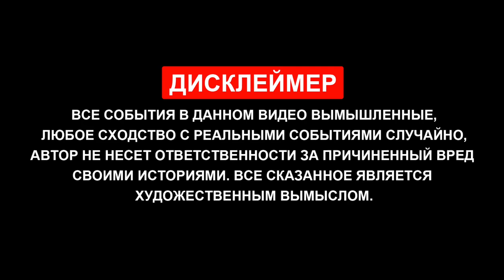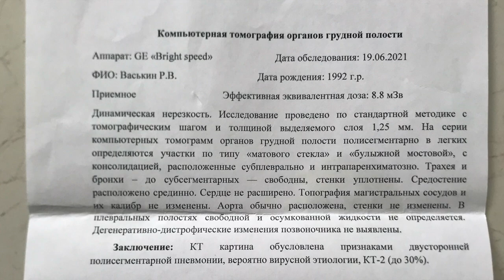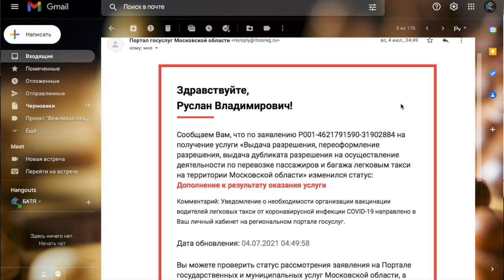Болеть COVID в Балашихе | Как это?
Пропал на какое-то время и не выпускал ролики. И это конечно не с проста, всей семьей заболели COVIDом и перенесли эту заразу очень сложно. Находились в тот момент дома в Балашихе, как я понял от пережитого, местная хвалёная медицина не выполняет и части того, что о ней упоминают в СМИ. Расскажу сам, как переболел COVID 19 и скажу честно, что думаю про болезнь и нашу медицину. Возможно я сказал не всё, есть много, что рассказать, но пока это не для камер.